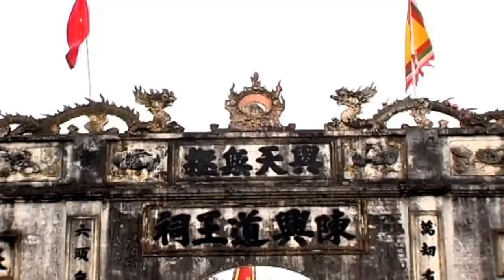Van Manh,Quynh gia Vuong Co Doi Nha Tran thanh dong le thi tuyet nhung